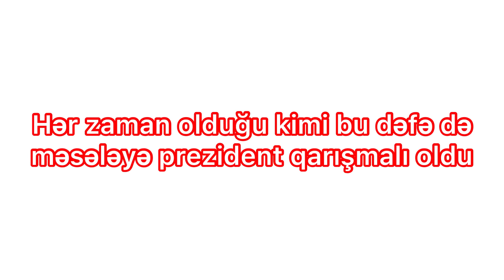İki məmur üz-üzə / Qarşılıqlı ittihamlar / Prezident problemə müdaxilə etməli oldu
AnTV.az